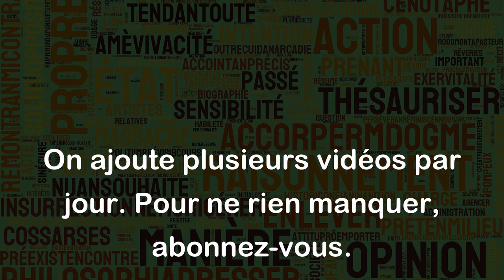Avoir le nez creux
L'expression "avoir le nez creux" signifie que quelqu'un est capable de prévoir les choses qui vont arriver, d'avoir de bonnes intuitions ou d'anticiper les événements.
En voici quelques exemples :
- Mon ami avait le nez creux en prédisant la victoire de l'équipe de France au championnat du monde de football.
- J'ai suivi les conseils de ma grand-mère et j'ai acheté des actions avant leur augmentation de prix. Elle avait vraiment le nez creux en matière de finances.
- L'ancien président avait le nez creux en lançant ce programme économique qui a permis une croissance importante dans le pays.
On peut également utiliser cette expression pour parler de quelqu'un qui réussit à déjouer les plans ou les intentions de quelqu'un d'autre. Par exemple : "Le détective avait le nez creux en découvrant le véritable coupable du meurtre".